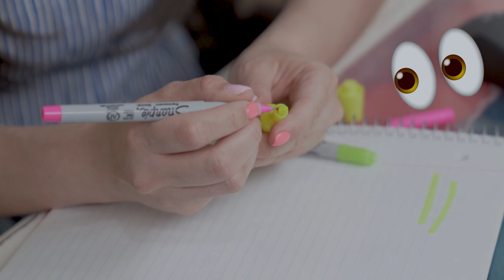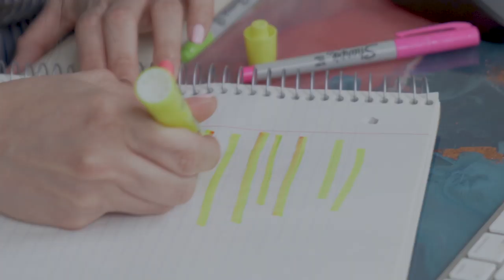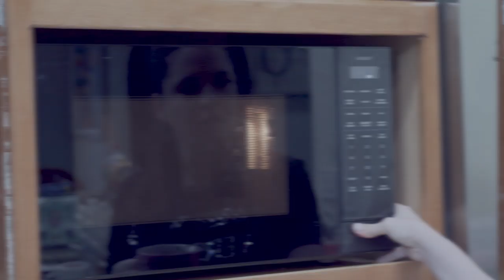Probando LIFE HACKS VIRALES de TIK TOK con mi familia 😱 Trucos y Retos Virales 😱 El Mundo de Camila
camilovers recuerden que les estoy regalando $1000.00 dólares , vean todo el video anterior a este para que participen. Para participar solamente tienen que estar suscritos a estos 3 canales , seguirnos y comentar aquí abajo que están participando. Hoy estamos probando y confirmando life hacks o trucos de vida de TIK TOK junto a mi familia. Creen que de verdad funcionan?